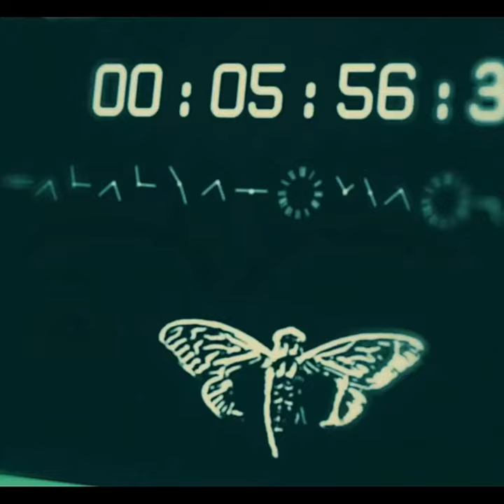Cicada 3301 Super Puzzle - Internet's Biggest Mystery